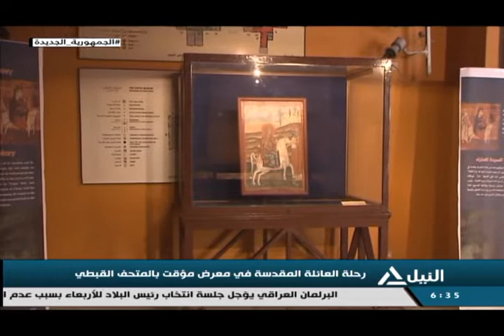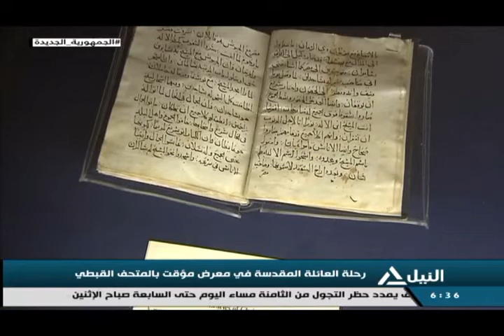مراسلو النيل 26-3-2022 - رحلة العائلة المقدسة فى معرض مؤقت بالمتحف القبطي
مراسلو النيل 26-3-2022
رحلة العائلة المقدسة فى معرض مؤقت بالمتحف القبطي